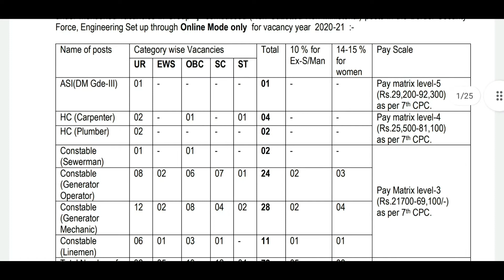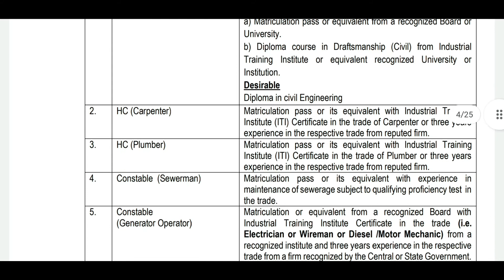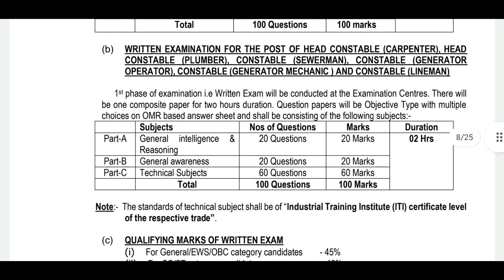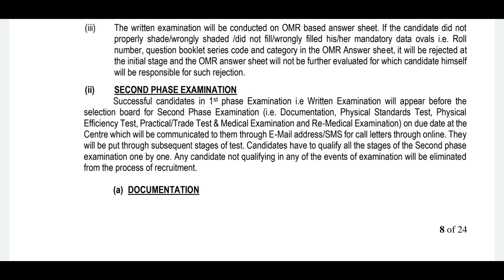കേന്ദ്ര പോലീസ് സേനയിൽ ജോലി നേടാൻ അവസരം #10,ഐടി, ഡിപ്ലോമ കാർക്ക് avsaram#lightsupcareerupdates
We publish vedios related to government jobs like psc exams, bank exams, SSC, UPSC exams etc
       We also provide exam reviews upcoming jobs, exam analysis, strategies for how to crack exam and how to apply varies pvt and government jobs as well as tricks.